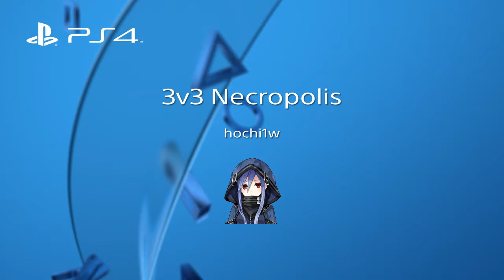Overwatch - Episode 175 - 3v3 Necropolis (Ft. EddieNX89 & FrozenxDemon)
Welcome to my new series where I will be playing overwatch on the PS4!!